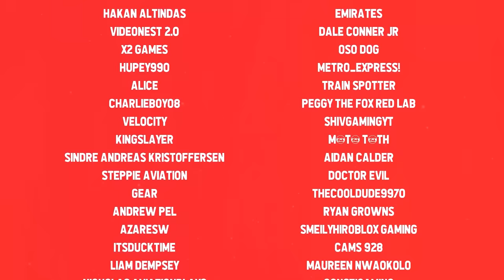The Most REALISTIC Waste Management Simulator on Roblox